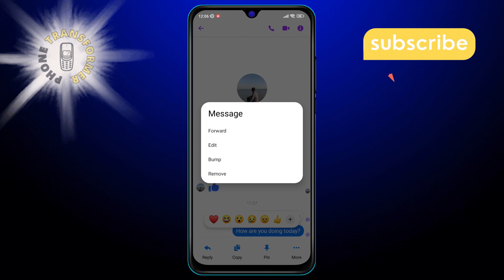How to Delete Facebook Messages from Both Sides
Ever wished you could erase a message from a conversation on Facebook? Whether it's a typo, sent to the wrong person, or just something you regret saying, it's possible to delete messages from both sides of the chat. This video guides you through the simple steps to clean up your conversations without leaving a trace.

- How to remove messages from Facebook for everyone
- Deleting Facebook messages from both ends
- Clear Facebook chat history for both sides
- Erase sent messages on Facebook from all devices
- Undo sent Facebook messages from recipient's inbox